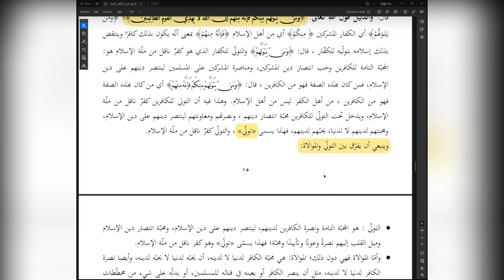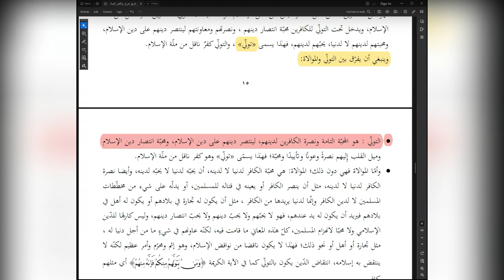The Nullifiers of Islam | Lesson 24 | Explanation of Shaykh Abdur Razzaq Al Badr